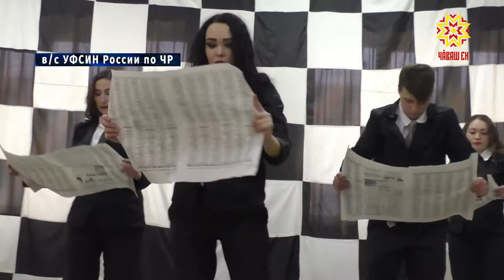«А ну ка, девушки!»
Даже в условиях изоляции можно показать свои лучшие качества. В одной из женских колоний республики прошел традиционный конкурс «А ну-ка, девушки!